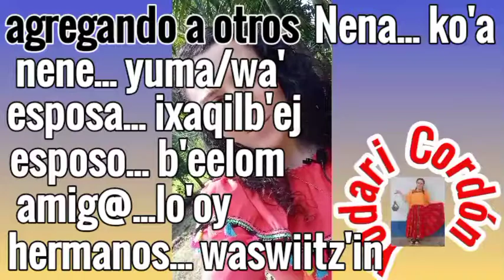Xkomon k'ab'a'ej re poyanam.sustantivos comunes de personas.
alab'ej hijo